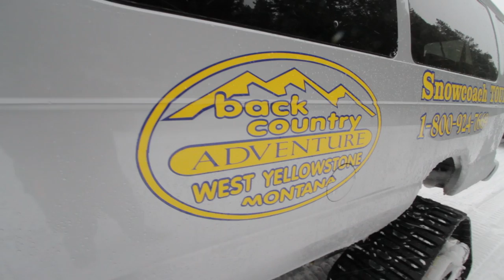Comma-Q Leap Day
How we spent our extra day on February 29, 2012